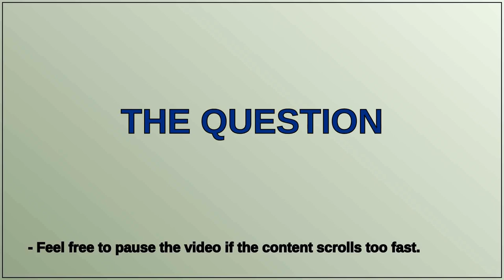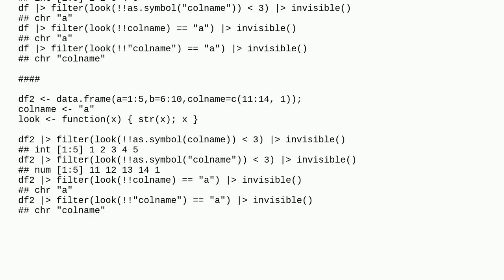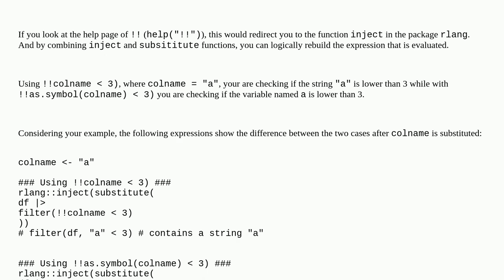What is the difference between !! and !!as.symbol?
A special thanks goes out to the community

  dplyr r